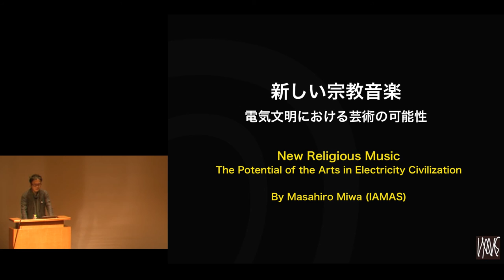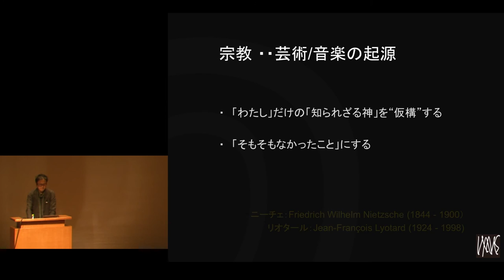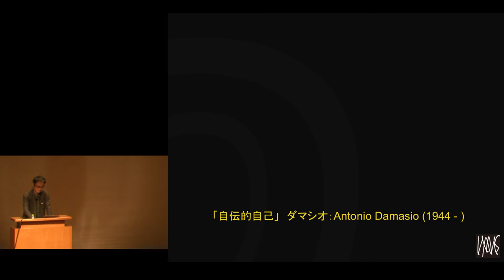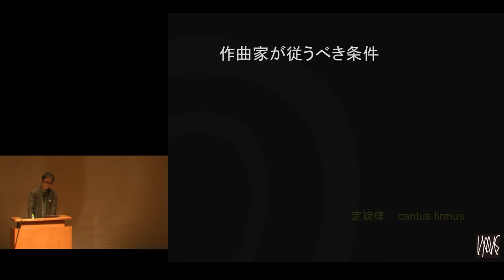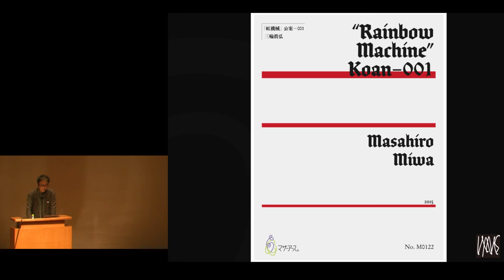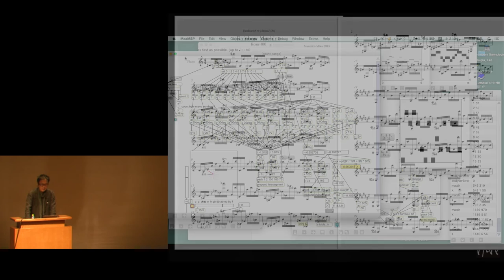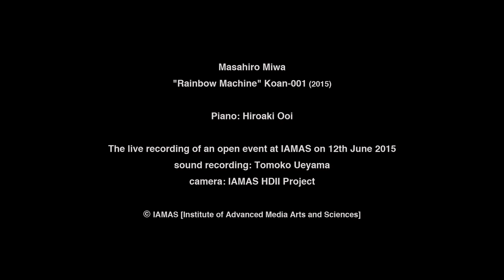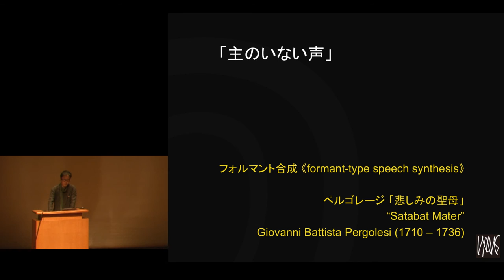第2回 京都大学 − 稲盛財団合同京都賞シンポジウム [音楽分野]「新しい宗教音楽－電気文明における芸術の可能性－」三輪 眞弘（情報科学芸術大学院大学 教授 / 作曲家）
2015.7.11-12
第2回 京都大学 − 稲盛財団合同京都賞シンポジウム

[音楽分野]
三輪 眞弘（情報科学芸術大学院大学 教授 / 作曲家）

講演テーマ「新しい宗教音楽－電気文明における芸術の可能性－」

しばしば世俗音楽と対比される宗教音楽は、西洋であれば教会音楽と呼ばれ、作曲という概念もまたその歴史の中から生まれた。バロック以後、教会音楽に代わるものとして進展してきた「芸術音楽」がそれに続いたものの、現代社会においては「メディアによって媒介される音楽」の前でその作曲の歴史もまた事実上終わってしまったとぼくは感じている。そのような状況の中で、ぼく自身は自分の作品を再び、広い意味での「宗教音楽」として捉え直そうと考えている。それは特定の信仰に属するものではないが、その本質において有史以来続いてきた人類にとっての「芸術」の意味を宗教的営為のひとつとして再定義し、願わくばその営みを継承したいと望んでいるからだ。言いかえれば、ぼくにとっての芸術（音楽）はもはや「文化」の問題ではなく、ぼくたちが「人間であること」を続けるための、勝ち目のない「賭け」なのである。

その際、ぼくらは今、誰もが「未曾有の環境」の下に生きていることを忘れるわけにはいかない。すなわち、「いついかなる時でも電気が必ず供給され続けることを前提とし、みずからの責任と子供達の未来を考えることがそのまま、”今よりもさらにテクノロジーを進歩させること”へと回収される」*ような環境、つまり、高度なテクノロジーを前提とした人間世界のことである。ぼくはそのような世界を単純に「電気文明」と呼ぶことにした。

講演では、作曲/音楽という営みを巡って、そのような「電気文明における芸術の可能性」を模索してきたぼく自身の活動について解説を試みる。具体的には、作曲における見かけのまったく異なる2つの活動、すなわち「逆シミュレーション音楽」と「フォルマント兄弟」という、佐近田展康との創作ユニットについてである。アルゴリズミック・コンポジションと呼ばれる前者の例としてはセルフフィードバック・システムによって自動生成されたピアノ曲を、後者については、人工音声とその主体をめぐる思索の実践としてMIDIアコーディオンを用いた人工歌唱によるG・B・ペルゴレージの宗教曲を紹介できればと考えている。

[協力]
・さかい れいしう（ソプラノ）
・岡野 勇仁（ピアニスト / 尚美ミュージックカレッジ専門学校ピアノ学科専任講師）
・佐近田 展康（名古屋学芸大学 メディア造形学部 教授 / 音楽家 / メディアアーティスト）